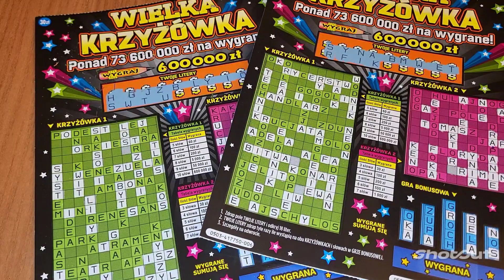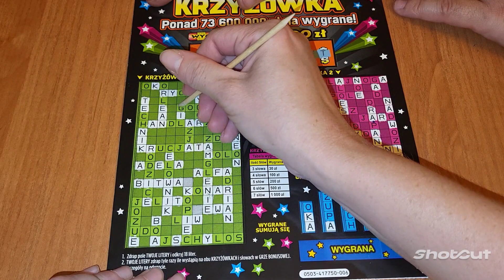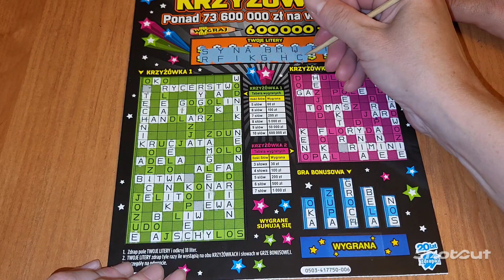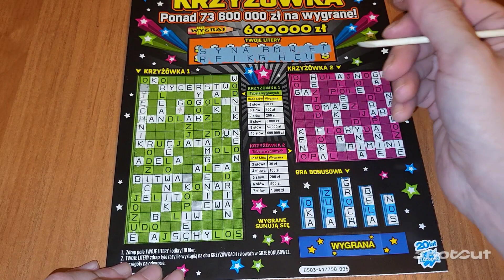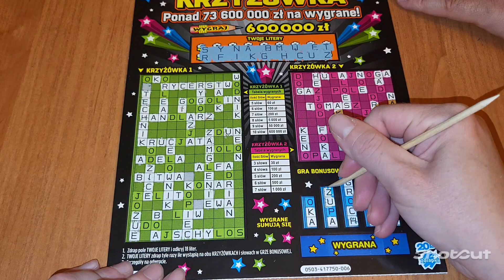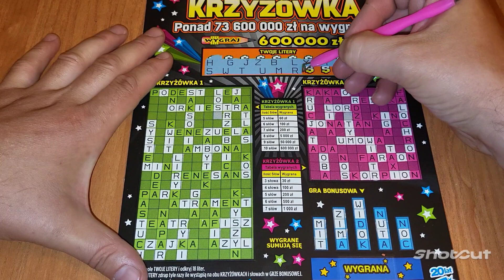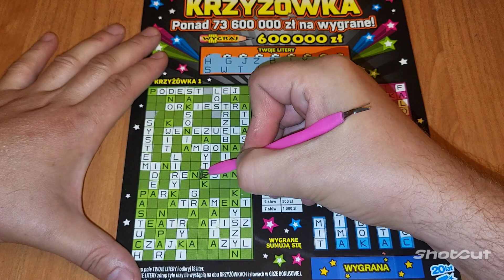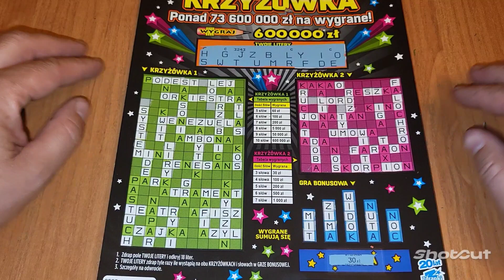🍀💰Zdrapkowy pojedynek z wygraną🎉🎉